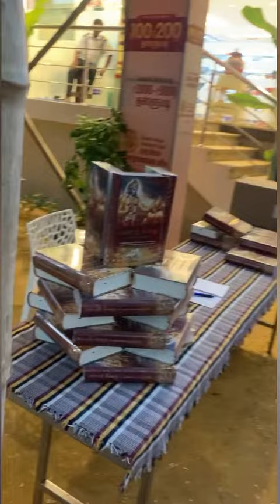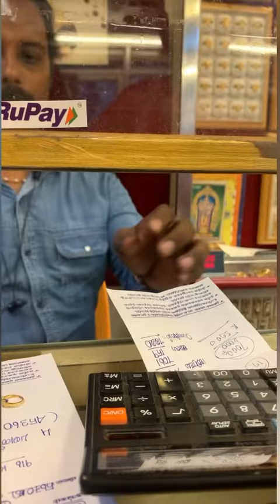Auspicious Day#newbornchild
What we bought for Rythm on Akshaya Tritiyai Day. Yes..! It’s her first Akshaya Tritiyai.